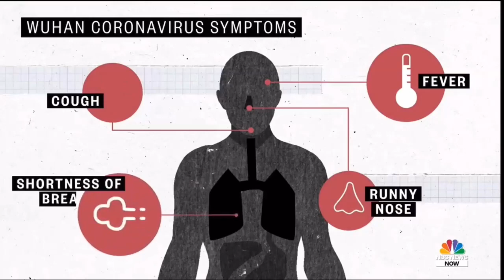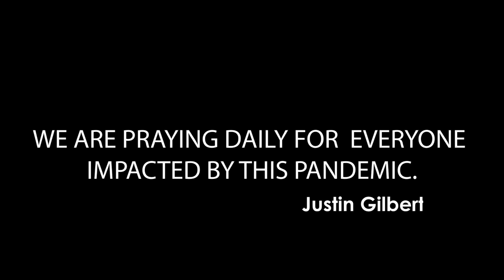Conversation with a Coronavirus Victim: Justin Gilbert (Ep. 3)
Musician, Justin Gilbert is known for working with major artist such as Justin Timberlake and Alicia Keys. Within the first month of the coronavirus, tragedy struck his home. Billy Joe Gilbert, father of Justin Gilbert, passed away due to complications from the virus. Listen as he tell his perspective from a sons point of view.

GIVE
Your generosity makes our ministries possible, helping to spread hope to the world near and far.

To get this sermon or see other resources available by Dr. Smith and the House of Hope. Please visit our Online Resource Center for dynamic resources design just for you.

If you are ever in the Atlanta area on Sunday Morning come worship with us. 4650 Flat Shoals Pkwy, Decatur, GA 30034
7:30am & 10:15am

VISIT US IN MACON
If you are ever in the Macon area on Sunday visit us at 1909 Woodland Drive Macon, GA 31211
10:00am